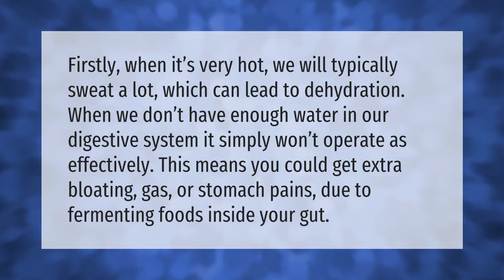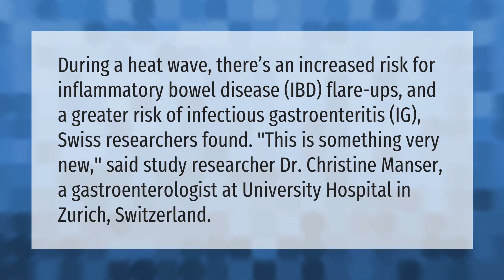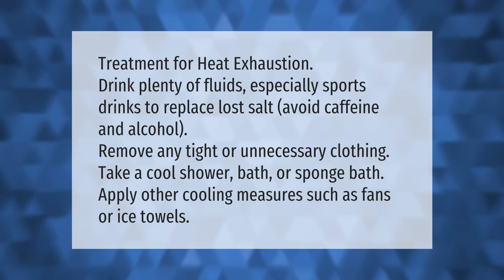Can extreme heat cause diarrhea?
00:00 - Can extreme heat cause diarrhea?
00:33 - Can the heat upset your stomach?
01:04 - Can the heat affect your bowels?
01:38 - How do you stop diarrhea from heat exhaustion?

Laura S. Harris (2021, September 8.) Can extreme heat cause diarrhea?
    AskAbout.video/articles/Can-extreme-heat-cause-diarrhea-261677